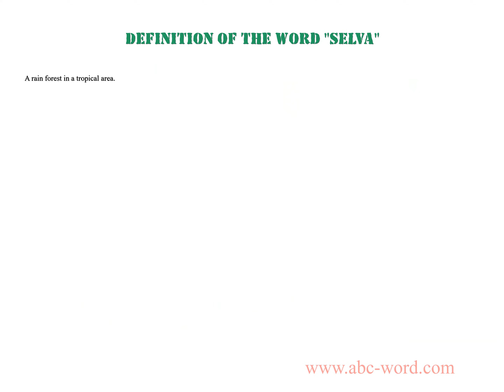Definition of the word "Selva"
you will find full information about this word "selva".
From the video you will learn the definition for the word selva. The lexical meaning of the word selva. What does the word selva mean? And much, much more...